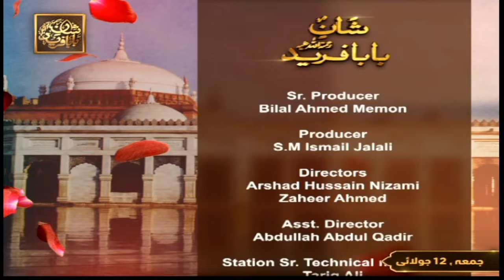Shan e Baba Fareed RA - Special Transmission - 12 July 2023 - Part 3 - ARY Qtv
Shan e Baba Fareed RA - Special Transmission